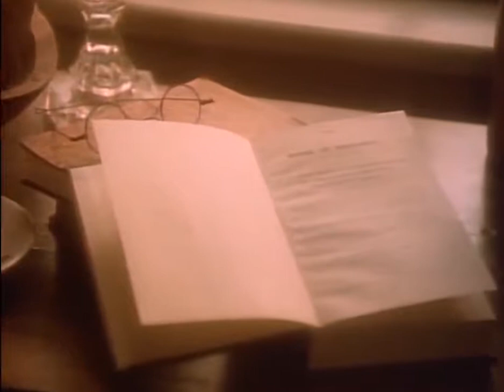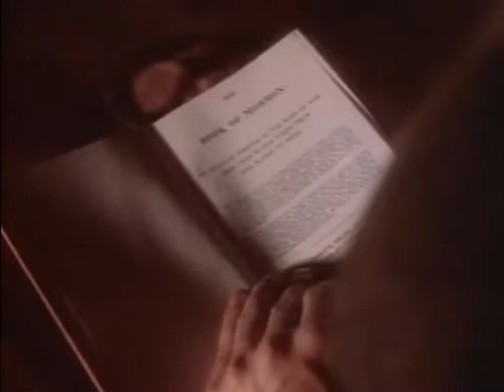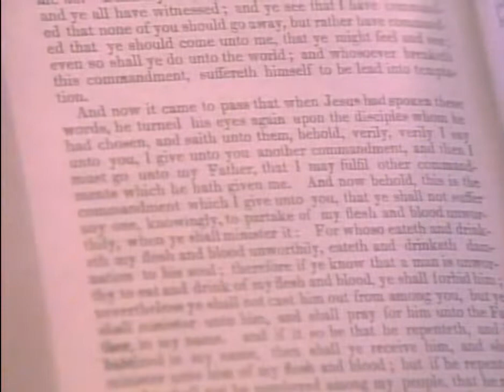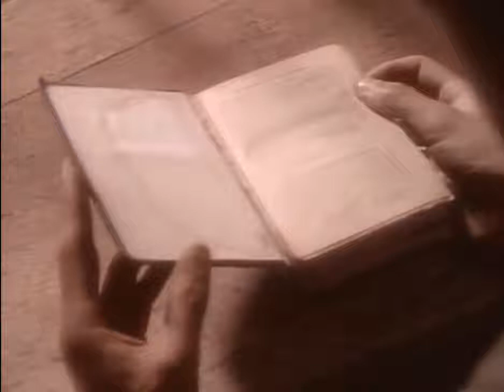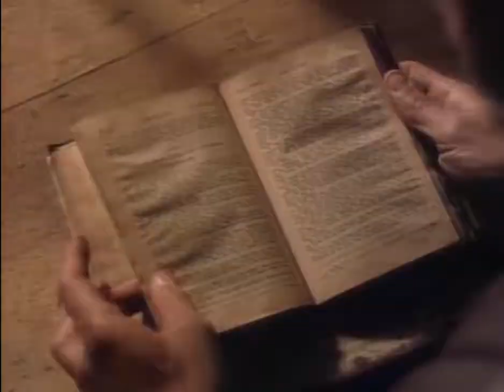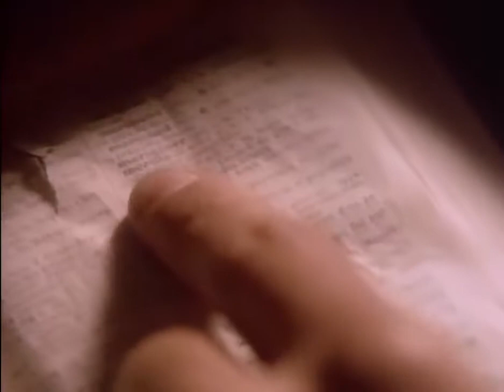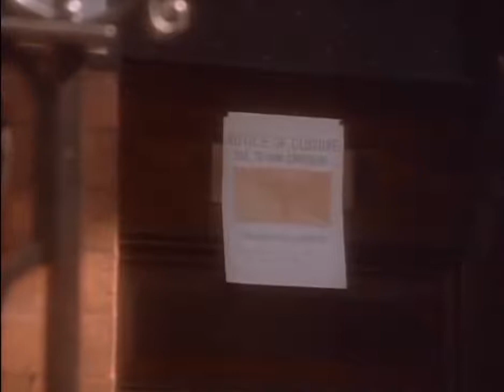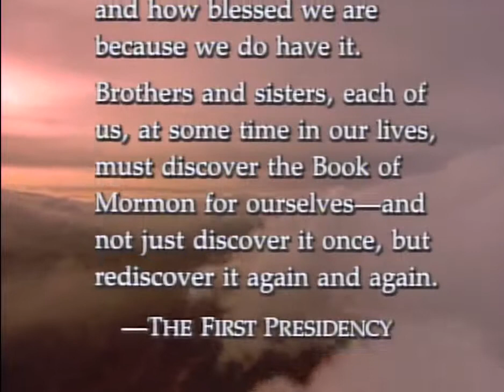Una Posesión Preciosa: Historia de Vincenzo Di Francesca y El Libro de Mormón (Película Completa)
La historia y testimonio de Vincenzo Di Francesca (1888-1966), que encontró un libro en la calle, sin carátula ni referencia la cual cambió su manera de pensar respecto a la vida y a Dios. Pasaron muchos años, una mañana fría de 1910, hasta que supo cual el nombre de aquel libro y su gran significado.